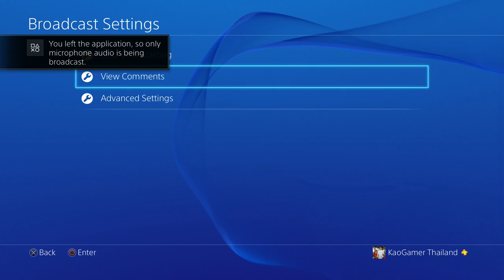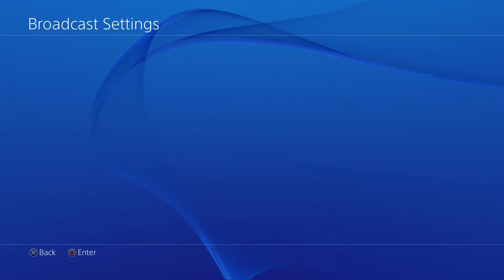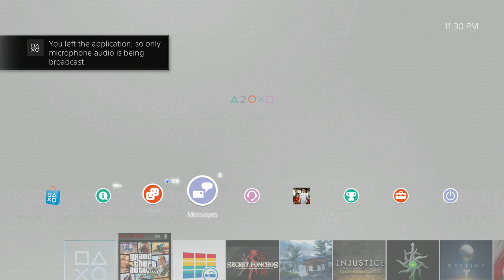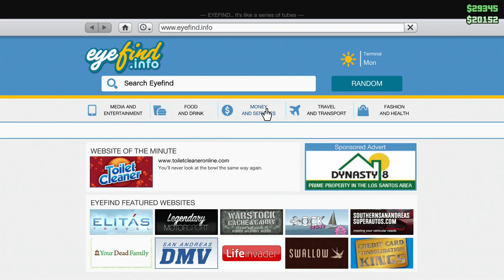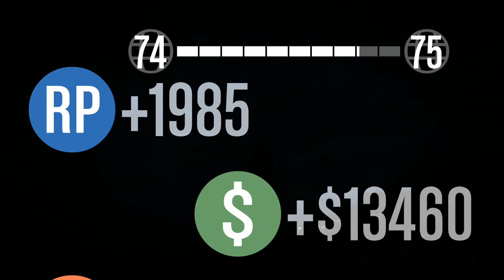GTA online KaoGamer and Jerry Production คู่หูทรชน ชนไม่เลือกหน้า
เล่นกันน้องเจอรี่ เเห่ง fapp Gamer

See  you later Byeeee

Computer Record Spac
Cpu                           Intel Core I7 4790K 4.00 Ghz
Mainboard              Gigabyte Z97X-Gaming G1 WiFi-Bk
Ram                         16 Gb g skill trident
Graphics                 Gigabyte GTX 970 G1 Gaming
Record capture     Elgato HD60Pro

ถูกใจให้เเชร์น่ะครับ